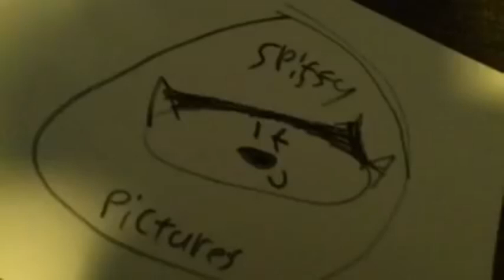[#705] Spiffy Pictures Logo History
From the creators of CBS Television Studios Logo Bloopers comes WTRU-Cinemation's 35th Logo History video, "Spiffy Pictures Logo History"!

(C)2017 WTRU-Cinemation Productions, Inc.